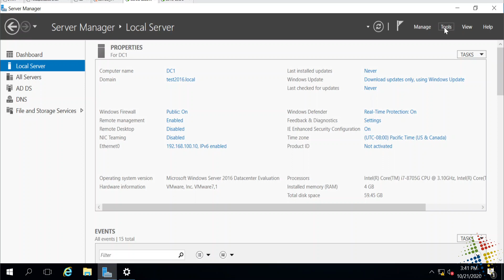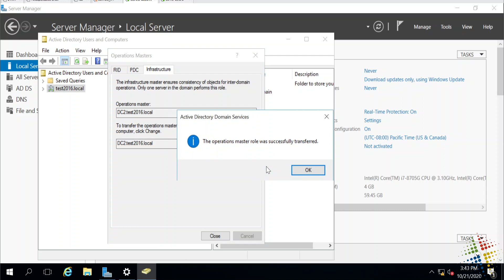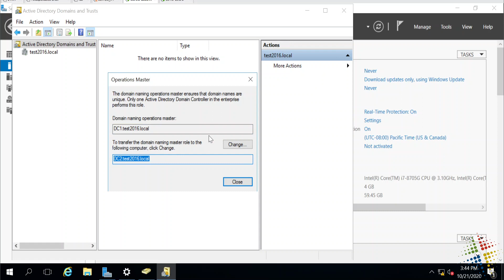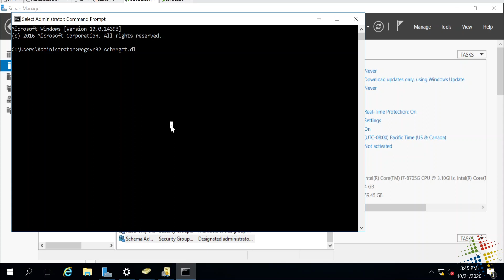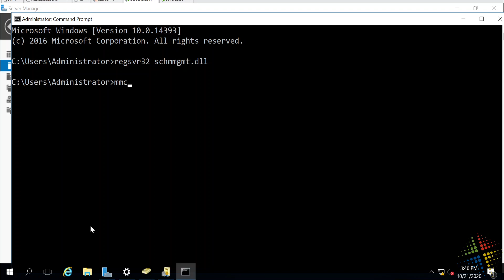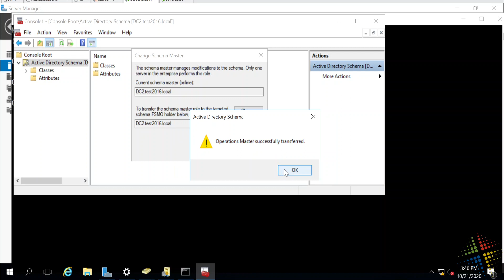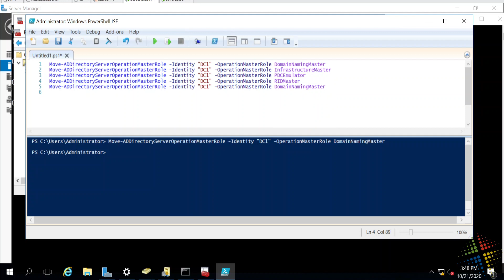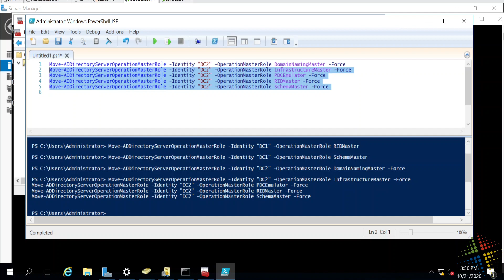Transferring and Seizing FSMO Roles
A short walk-through showing different methods of transferring the Flexible Single Master Operations (FSMO) roles in AD. First we transfer them using the GUI tools, then via PowerShell. Finally, we show how to forcibly seize the roles.